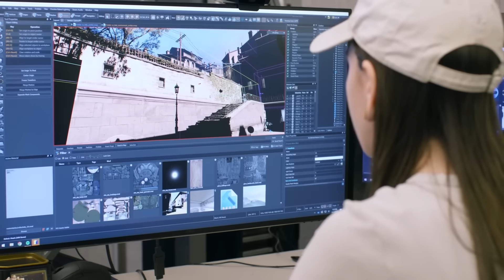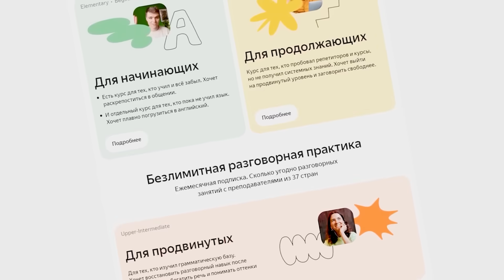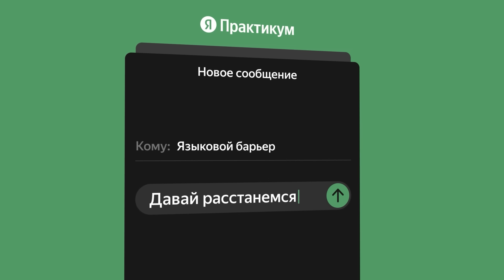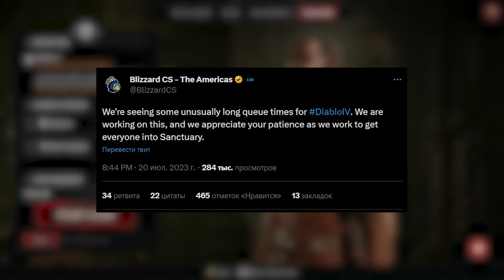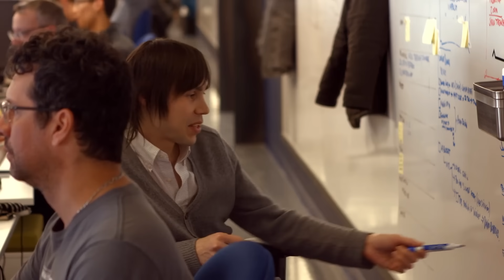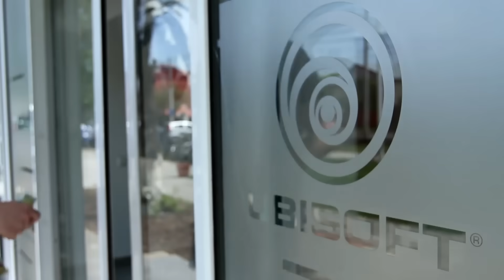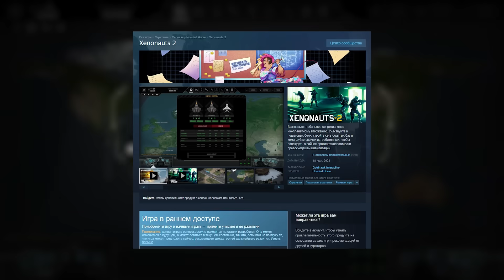Новости игр! Starfield, Diablo 4, Xenonauts 2, Rainbow Six: Siege, Counter-Strike, Lakeburg Legacies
Erid: LdtCKCFtQ

Вот так выглядит Counter-Strike, если перенести его на Unreal Engine 5 и сделать в реалистичном стиле, как будто вы смотрите на происходящее через экшен-камеру. Все ассеты, судя по всему, создавались самостоятельно. В качестве подопытного энтузиаст выбрал карту Dust 2, хорошенько украсив её всяким мусором, граффити и торчащими из бетона прутьями арматуры, что определённо добавляет аутентичности. Наверняка автора в этом деле вдохновил находящийся в разработке шутер Unrecord. Выглядит он, разумеется, гораздо более проработанным и с нормальными анимациями врагов, но фанаты Counter-Strike впечатлены и тем, что есть: в комментариях к ролику игроки вовсю хвалят разработчика. Правда, сам он занимается этим чисто для портфолио и для того, чтобы набраться опыта в работе с Unreal Engine 5, — прототип реалистичной «Контры» выкладываться в общий доступ не будет.
Всем привет, это GSTV. Сегодня суббота, 22 июля 2023 года. У микрофона — Павел Сергазиев, и вы смотрите главные новости игр последних дней.

00:00 Counter-Strike в стиле Unrecord
01:02 Lakeburg Legacies. Город любви
02:00 Английский для каждого
03:38 Starfield. Странности и нарушения традиций
05:17 Jagged Alliance 3. Авторы довольны реакцией аудитории
06:06 Diablo 4. Проблемный первый сезон
07:02 Rainbow Six: Siege. Игра, спасающая Ubisoft
08:35 Immortals of Aveum, Spider-Man 2, High on Life
10:54 Xenonauts 2. Игра в раннем доступе